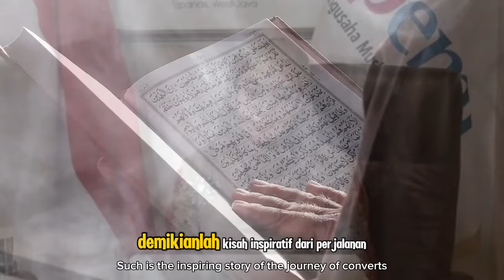Perjalanan Mualaf Inggrid Kansil, Tertarik Pada Islam Saat Lihat Teman sholat.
Judul  Perjalanan Mualaf Inggrid Kansil, Tertarik Pada Islam Saat Lihat Teman sholat.

**Deskripsi:**

_Bismillahirrahmanirrahim. Dalam video ini, kami akan mengisahkan perjalanan spiritual Inggrid Kansil, seorang publik figur yang mendapatkan hidayah melalui sebuah momen yang sangat sederhana. Saat melihat temannya melaksanakan salat, hati Inggrid terbuka untuk mengenal lebih jauh tentang Islam. Saksikan kisah inspiratif bagaimana beliau akhirnya mantap memeluk agama Islam dan perjalanan spiritualnya hingga menjadi mualaf._

_Semoga video ini memberikan inspirasi bagi kita semua untuk terus istiqomah dalam ibadah, serta menjadi pengingat bahwa hidayah bisa datang dari mana saja, kapan saja, dan melalui siapa saja. Wassalamualaikum warahmatullahi wabarakatuh._

Kunjungi Juga:
sains experiment,
sains data,
sains anak,
sains astronomi,
animasi sains,
sains biologi,
sains biomedis,
belajar sains,
sains channel,
data sains,
debat sains dan agama,
diskusi sains,